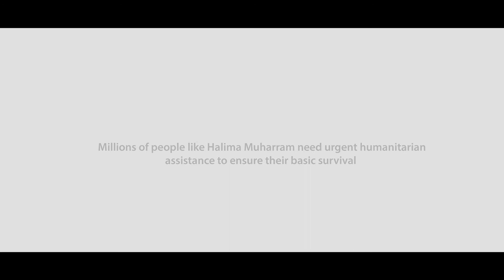World Refugee Day - ADRA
The story of Halima from Yemen. Highlighting the struggles of Refugees face.